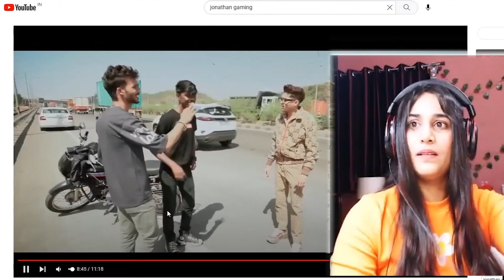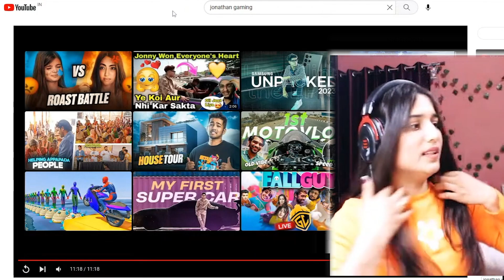Reacting to @JONATHANGAMINGYT SUPERCAR video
Its me Reacting to  @JONATHANGAMINGYT   Sports car vlog - UNVEILING MY FIRST SUPERCAR !!

Name- Swati Bangwal Aka Mysticswati
Occupation- Streamer/Content creator

Edited and Thumbnail by- @The Roasting Artist

Omegle Prank on Indian guy 😂🙌🏼
JONATHAN GAMING  5 million raid streamer Mystic Swati

5 Million Celebration: Thank You for Supporting Us on Our Journey! | BGMI

O pols aa gayi pols police saman samun ghat lutya karo baba hai apna